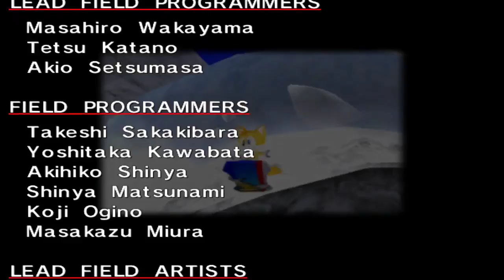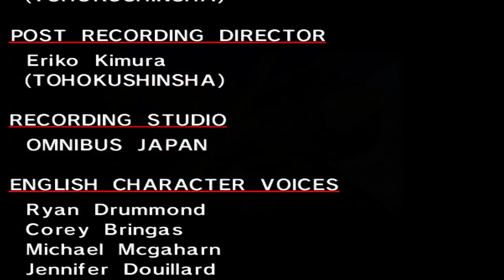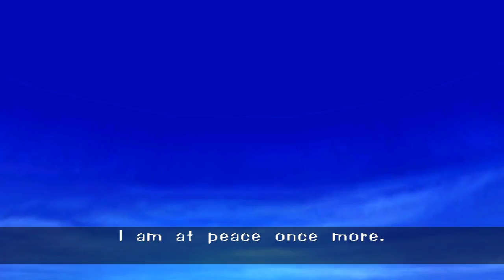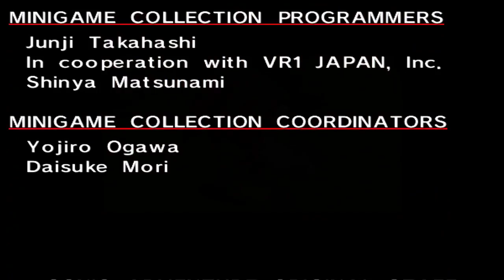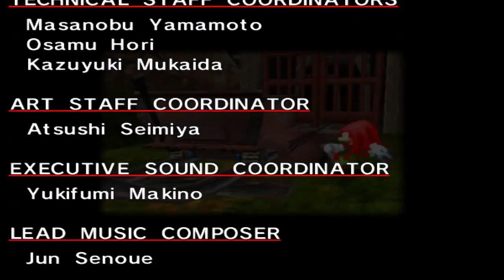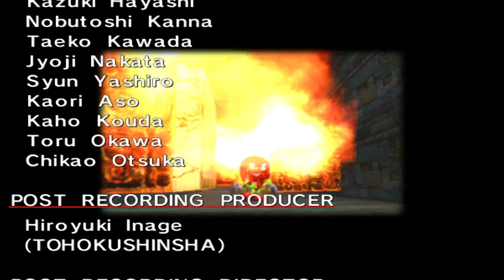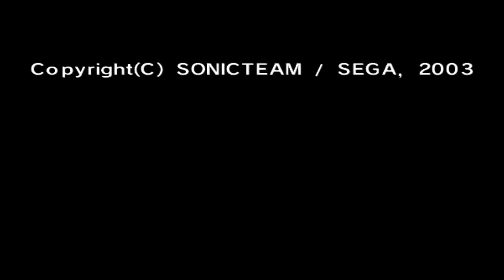Sonic Adventure DX: Director's Cut #3 | Tails "Miles" Per Hour Moment